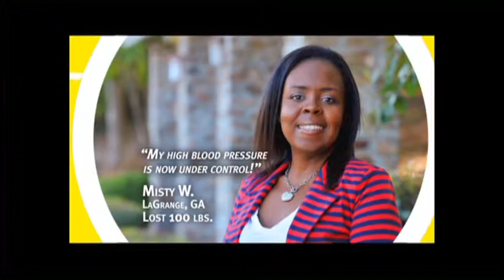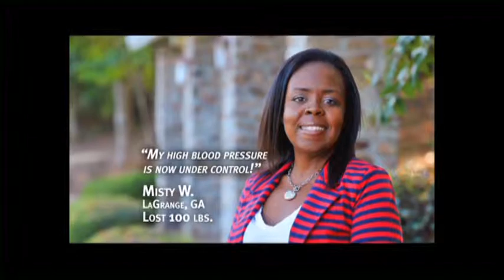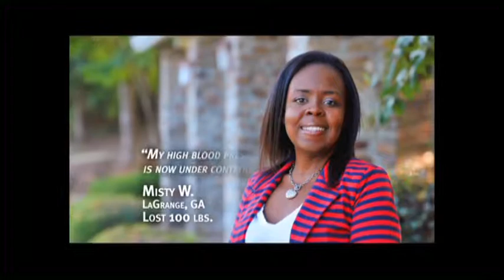Unity With Pam 2014 Kids Show March 2 2014